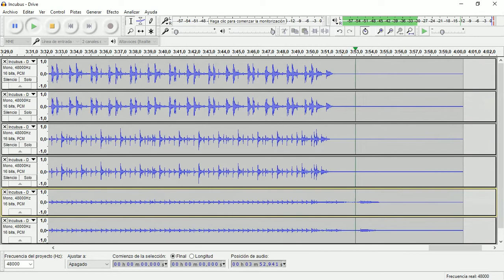Drive (Incubus) • Drum Track